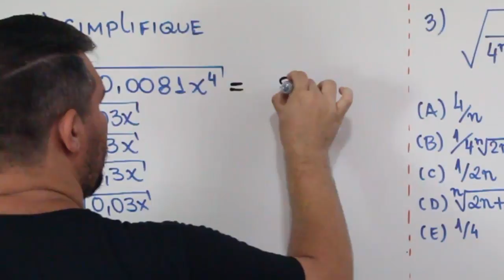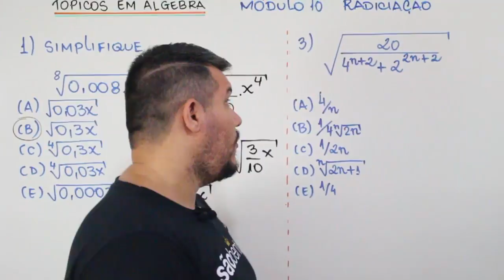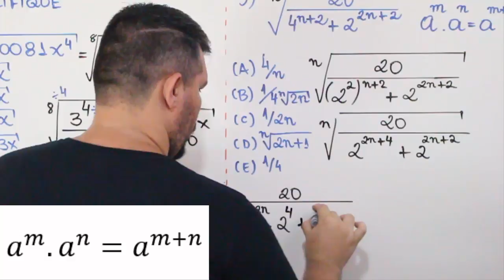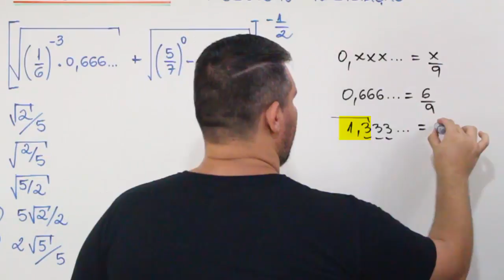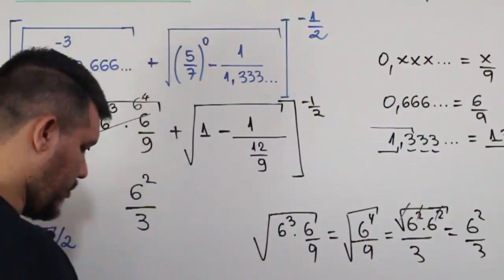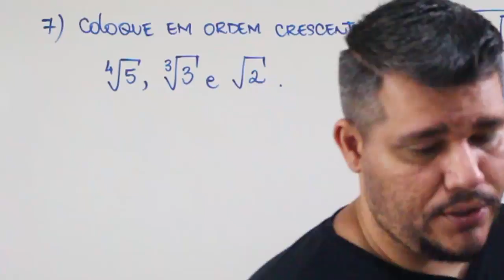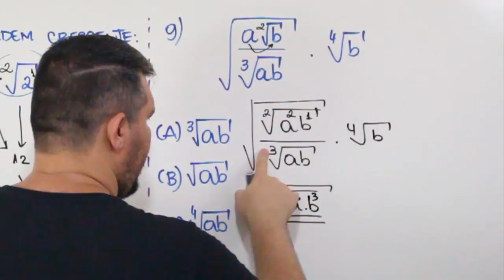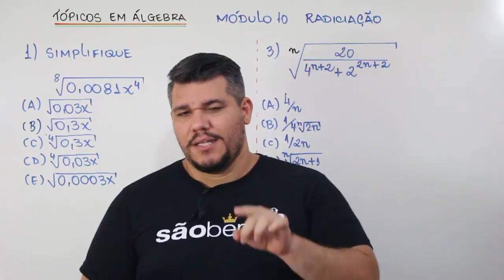RADICIAÇÃO - EXERCÍCIOS 🔺TÓPICOS EM ÁLGEBRA (MÓDULO 10)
RADICIAÇÃO - EXERCÍCIOS
Este é o 10º vídeo do curso TÓPICOS EM ÁLGEBRA. Nele, resolvo alguns exercícios de radiciação.

Assista também a
1. Simplificando o radical

√(8&0,0081x^4 )
Obtemos:

a) √0,03x
b) √0,3x
c) ∜0,3x
d) ∜0,03x
e) √0,0003x

2. Calculando

√(6+√(6+√(6+√(6+√(6+√(6+√9) ) ) ) ) )
Obtemos:

a) √6
b)6
c) √3
d) 3
e) 1

3. Se n é um número natural maior que 1, a expressão

a)  4/n

b)  1/(4√(n&2n))

c)  1/2n

d) √(2&2n+1)

e)  1/4

4. Simplificando

[(a^(1/m)  .  x^m)/(a^(1/n)  .  x^n )]^(1/(m-n))
Obtemos:

a) ax
b) 〖(ax)〗^n
c) a
d) x
e) 〖(ax)〗^(1/n)

5. O valor da expressão

[√((1/6)^(-3)∙0,666…)+√((5/7)^0-1/(1,333…))]^(-1/2)

é

a)  √2/5

b) √(2/5)

c) √(5/2)

d)  (5√2)/2

e)  (2√5)/5

6. Efetue:

3√20+3√5-√45-√80

7. Coloque em ordem crescente os números ∜5,  ∛3 e √2.

8. Por quanto devo multiplicar o resultado de

1/3 √27+3√(6&27)+√108-9√(5&√243)

Para obter a unidade?

a)  1/3

b)  √2/3

c)  √3/2

d)  √3/3

e)  √2/2

9. Reduza

√((a√b)/∛ab)∙∜b

a expressão mais simples.

a) ∛ab
b)√ab
c) ∜ab
d) √(6&ab)
e) 1

10. Simplificando a expressão

Obtemos:

a) √2
b)∛7
c) √(6&27)
d) ∜3
e) √(6&3)